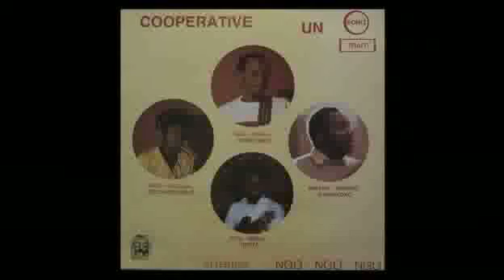Cooperative Un Point Un Trait - Kiamukoko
Cooperative Un Point Un Trait – Attention NGO - NGO - NGO
Label: Savas-Iguane
Country: France